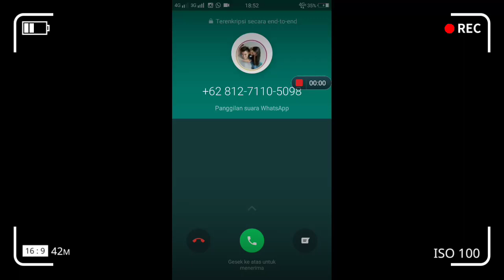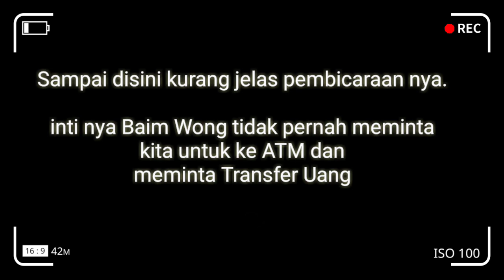Viral Rekaman Penipuan Pemenang Undian Baim Wong... Hati hati jangan sampai tertipu